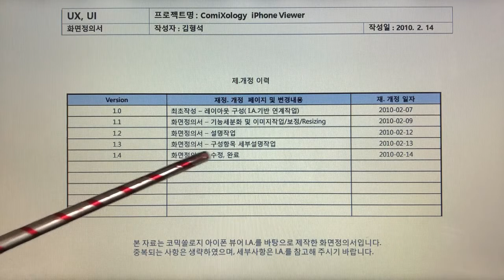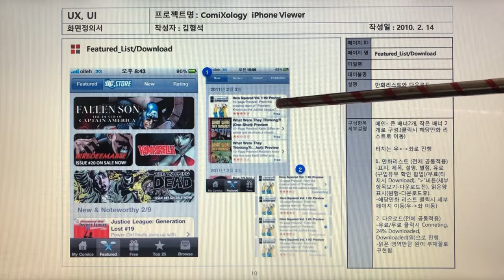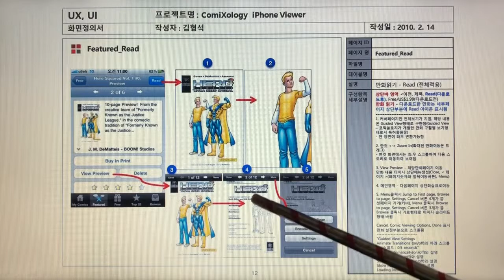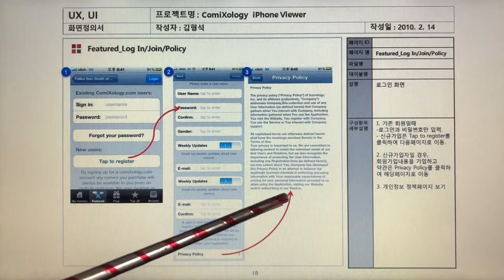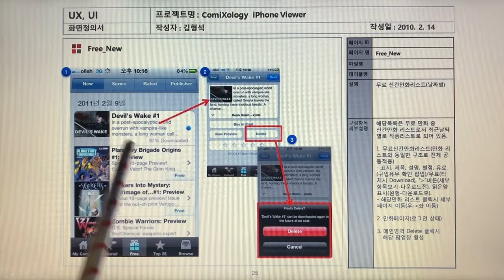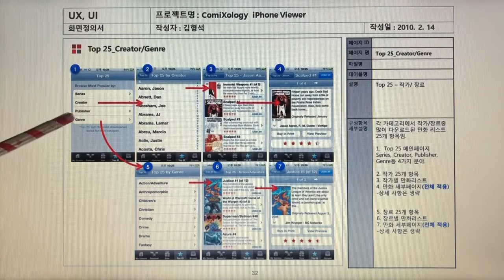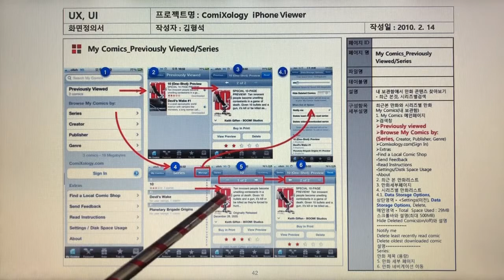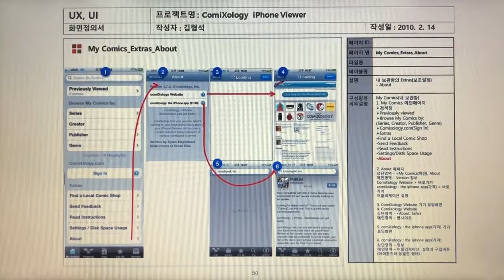만화뷰어, Comics Viewer 2, 아이폰 코믹솔로지 뷰어, 화면정의서, Apple iPhone ComiXology Viewer 화면정의서